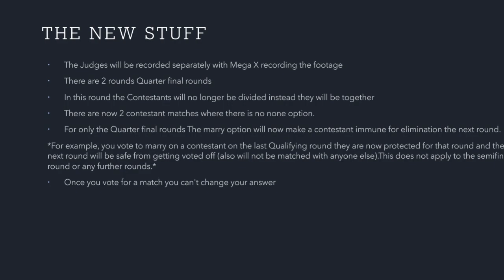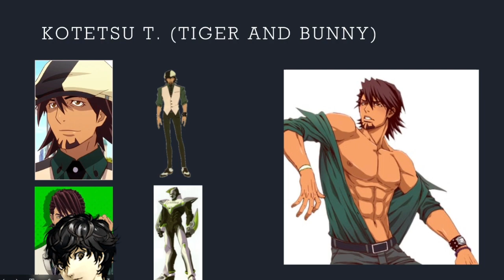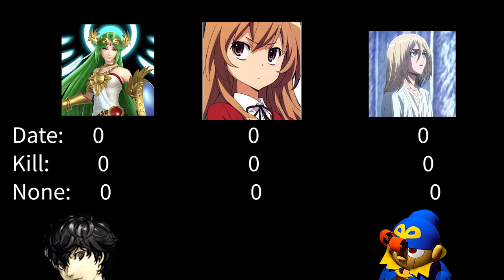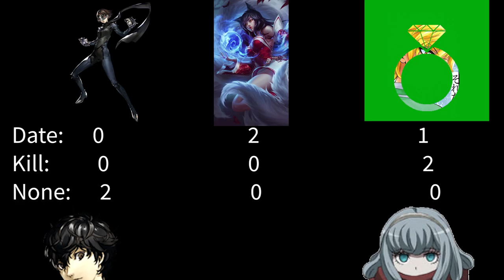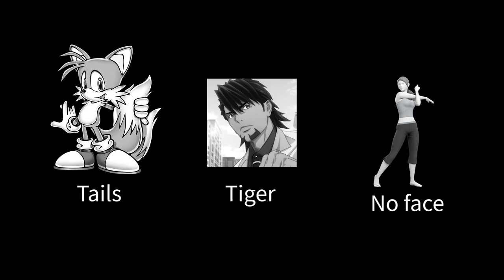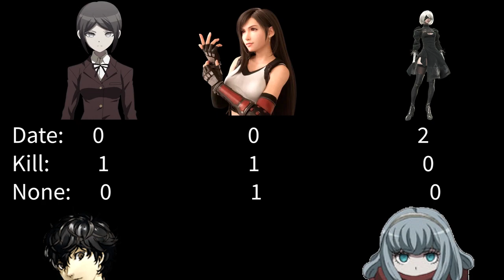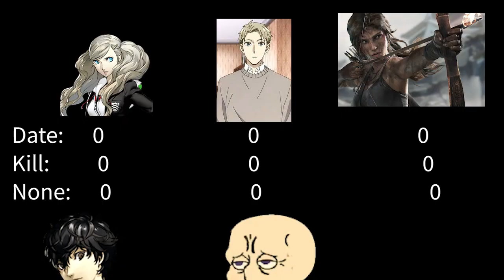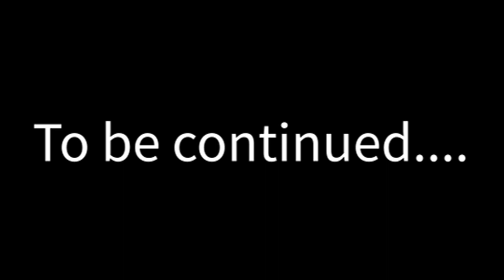Out of 60 Characters we found out who is the best(Date marry kill)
This is a the second episode of a multi part series I'm doing with my friends. it took me a bit but I finished.
if you want part 1 here you go
Here is the time codes so you can skip through the video
0:00 = intro
0:30 = rules
2:22 = round 1
13:07 = match 8
21:34 = round 1 - eliminations
21:48 = round 2
27:56 = outro
28:15= round 2 - eliminations